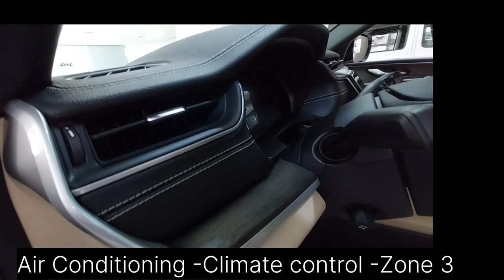JEEP GRAND CHEROKEE LIMITED 2023 ALL NEW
"The Jeep Grand Cherokee competes with very well-known competitors such as the Toyota Land Cruiser Pradoand Ford Explorer. This American Large suv car is available in 7 versions . The average market price for the Jeep Grand Cherokee in the UAE is AED 211,657 .
Available in 3 engine options, the Grand Cherokee offers new car buyers a 3.6-liter , 6.2-liter and 6.4-liter engine to choose from. Known for its comfort, the Jeep Grand Cherokee comes with features such as: Chrome Plated Radiator Grille, Cargo area light, 12V Socket - Front Only, ABS (Anti-lock Brake System), among others."Music:Not Ur Babe
Musician:Zzqc Jessie